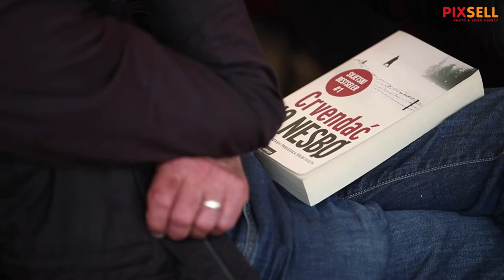Jo Nesbø na promociji svojih knjiga u Splitu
Poznati norveški pisac krimića Jo Nesbø okupio je na dvosatnom predstavljanju svoje nove dvije knjige u Muzeju hrvatskih arheoloških spomenika više od 500 obožavatelja i ljubitelja njegovog legendarnog detektiva Harryja Holea.